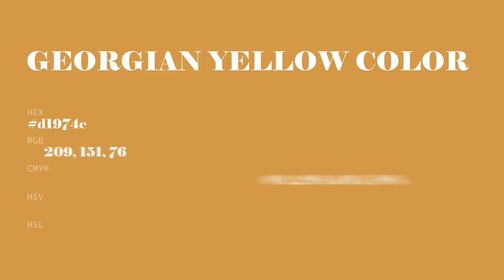Georgian Yellow color d1974c hex color - Orange color - Cool color d1974c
What color is Georgian Yellow ? d1974c hex color - Orange color - Cool color d1974c

Hex d1974c Color Code is also known as Georgian Yellow color.